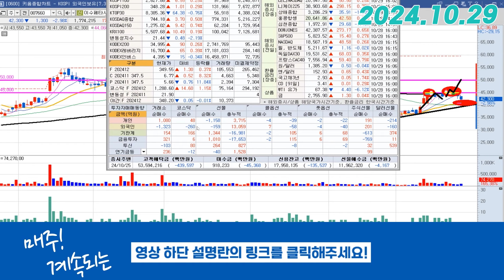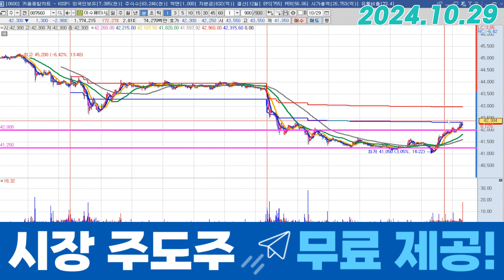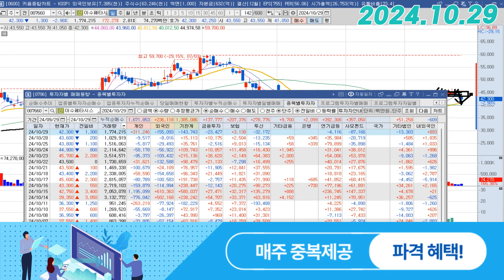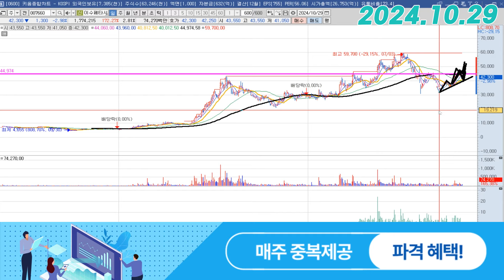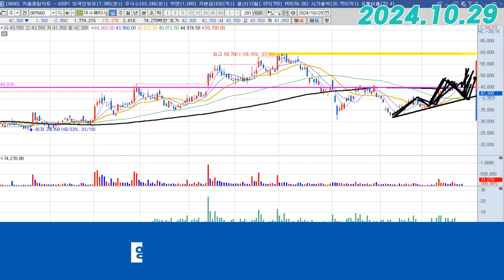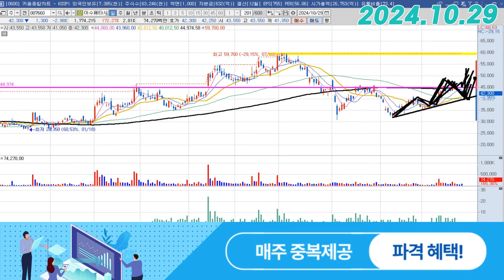이수페타시스 (007660) - 기관들은 손실인가?!